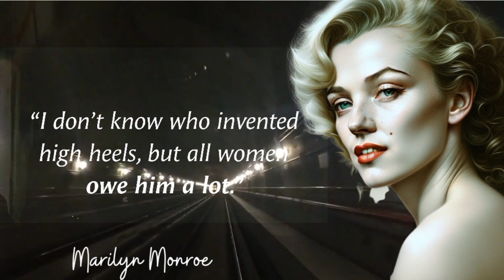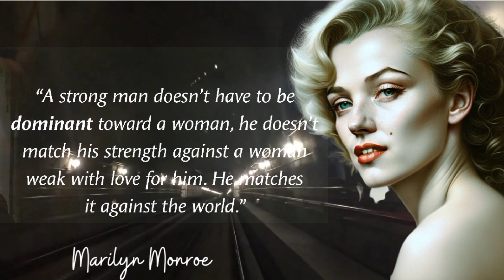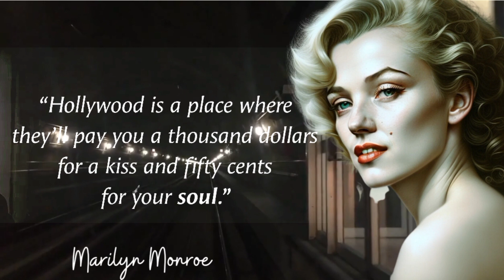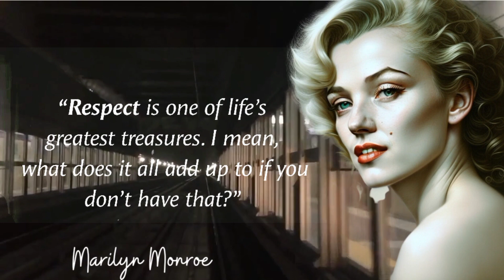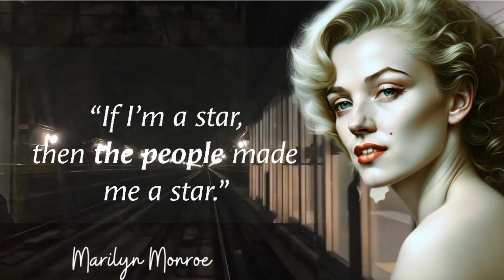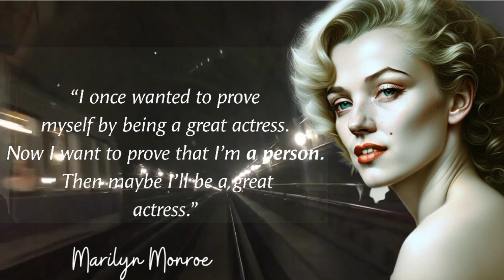Marilyn Monroe, The best quotes about women, style and love that are worth listening to!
Marylin Monroe was an American actress, model and singer. Famous for playing comedic "blonde bombshell" characters, she became one of the most popular sex symbols of the 1950s and early 1960s and was emblematic of the era's sexual revolution.

Vivid quotes and aphorisms, statements by the client  Marilyn Monroe. The best quotes and sayings by Chanel that make you think about style, fashion, men. Beautiful and wise quotes with deep meaning from Marilyn Monroe that are worth listening to and understanding.

This video is quotes from Marylin Monroe. This quotes compilation is made of her best quotes and we hope that these life quotes can make you think about many things in your life. Marylin Monroe's quotes are definitely worth your time. Don't forget to take screenshots of the quotes you like to put together your collection of inspirational quotes.